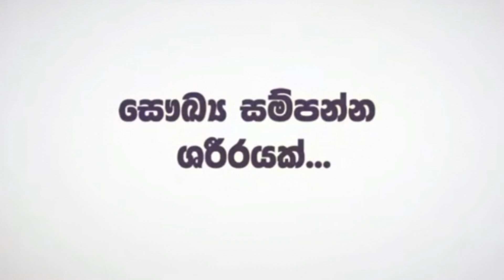Think about this if you are in age 20